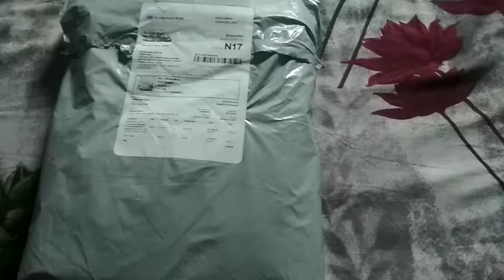VERMAHOM 240 TC Printed Heavy Glace Cotton Double Bedsheet Unboxing & Firstlook From Meesho at ₹224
Meesho first order experience good or bad?🤔